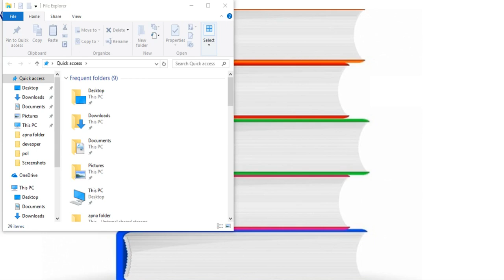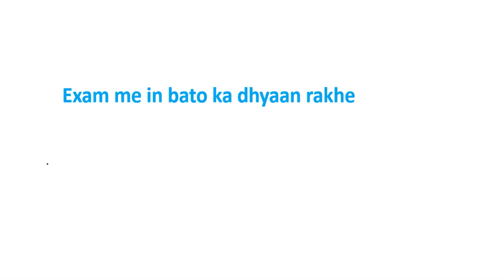Exam me aise likhoge to marks ki barish ho jayegi